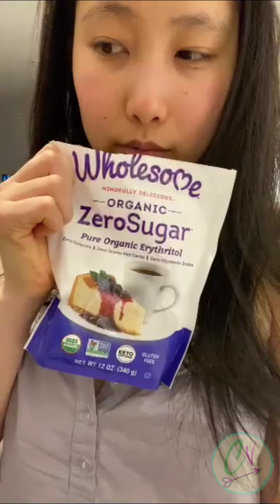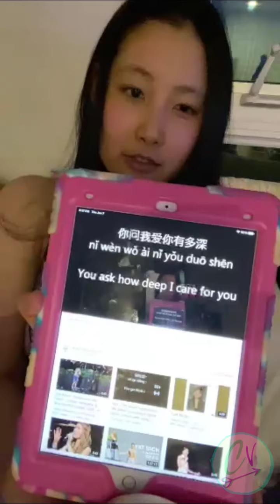Cute Girl on Periscope 😍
Support Cute Vlogs and become a member ❤️
Remember to visit the COMMUNITY tab 🔔